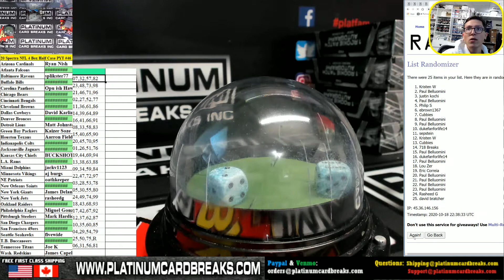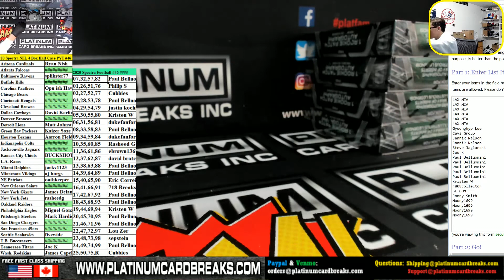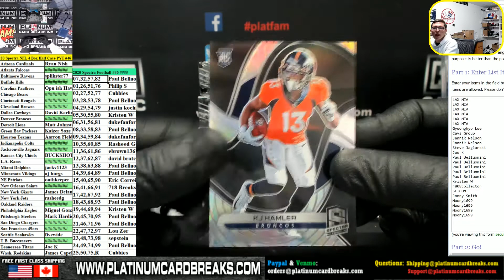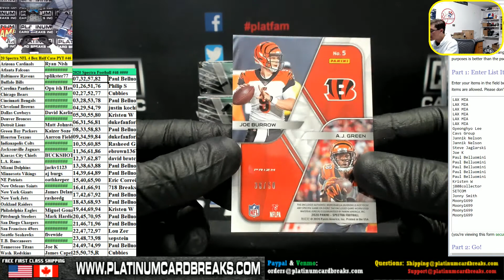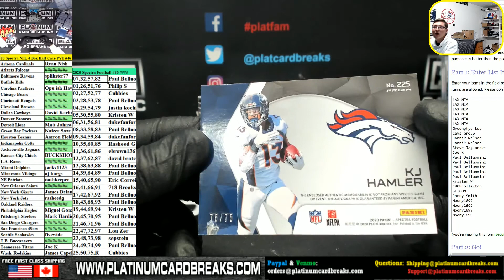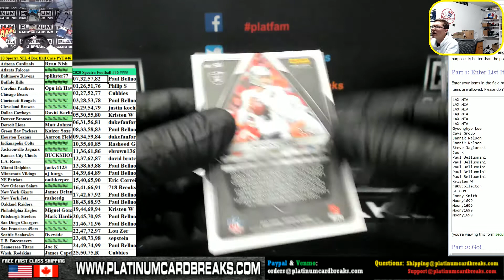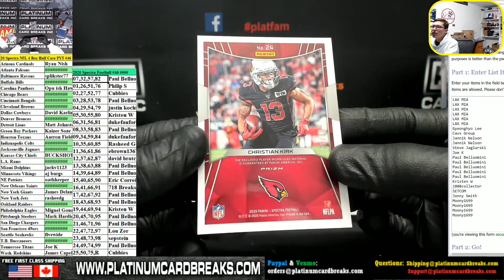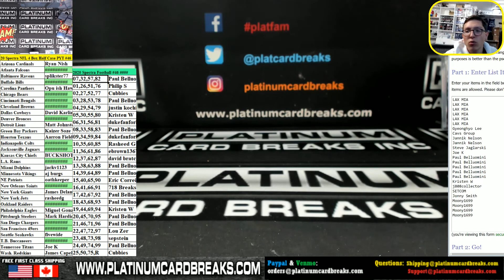2020 Panini Spectra Football 4 Box Half Case PYT #46